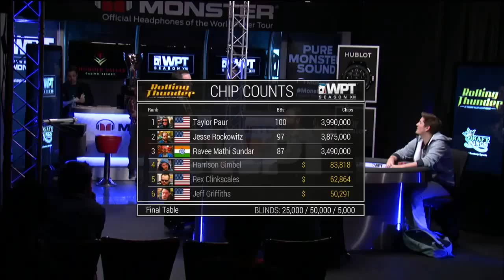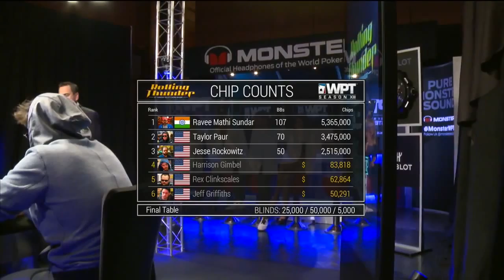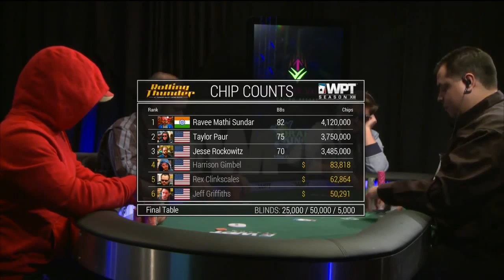E4/7 WPT Rolling Thunder Main event. Webcast archive